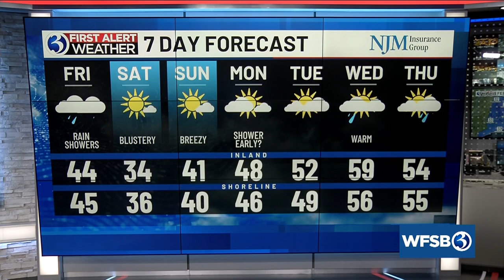Your Thursday evening update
Your Thursday, February 22 evening update from Channel 3 Eyewitness News.